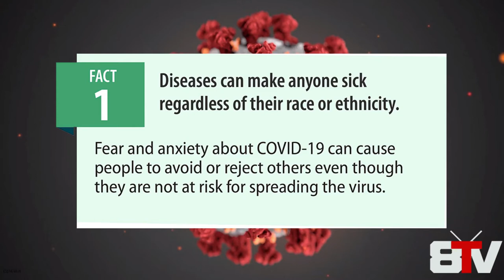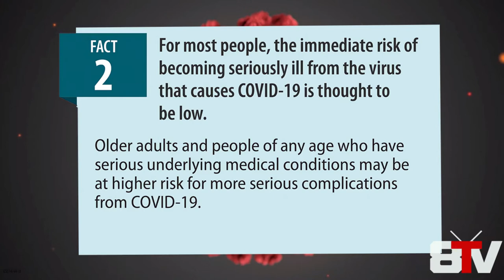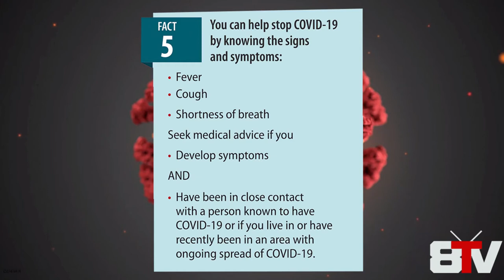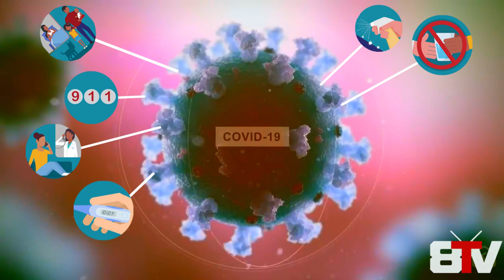CoronaVirus Disease 2019 (COVID-19) Awareness